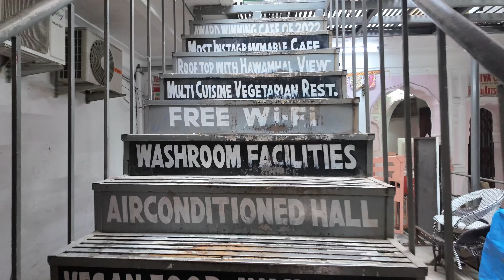INDIENII sunt EXTREM DE OBSEDATI de occidentali! TE CAM SPERIE!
Urmeaza sa calatoriti in afara Europei si aveti nevoie de internet?
ETRAVELSIM.COM va ofera servicii de calitate la preturi foarte avantajoase!
Folositi codul de reducere IN2PRINLUME pentru 5% reducere!

Asiaticii, dar in mod special indienii, mereu au avut o admiratie bolnava fata de occidentali, o admiratie care uneori te poate speria!
Iti multumim pentru vizionare! Nu uita sa te abonezi canalului si sa apesi pe clopotel, pentru a fi tinut la curent atunci cand postam vlog-uri noi/shorts sau posts.

Daca ai intrebari legate de calatoriile pe care le facem, de pretul hotelurilor/biletelor de avion sau ale vizitelor platite pe care le facem, lasa un comentariu si vom raspunde.